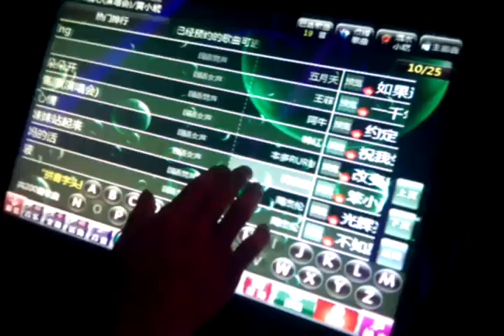全觸控螢幕@上海嘜歌KTV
現在上海真的設備好先進~~~